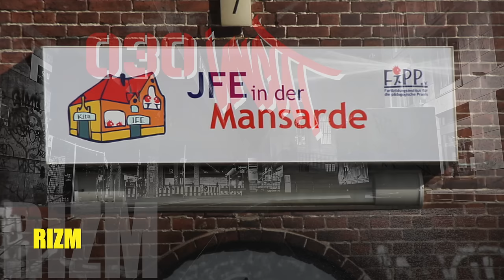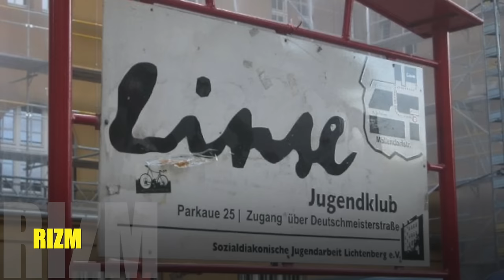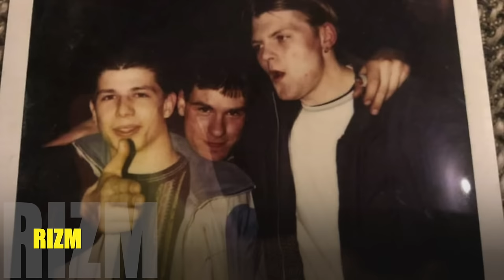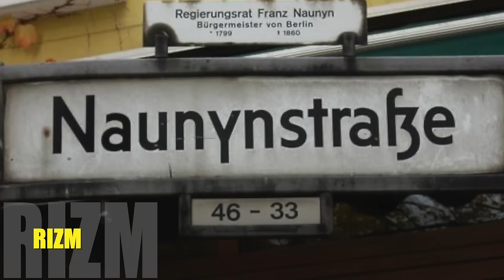030 UNCUT EPISODE #6 RIZM aka TOWN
BERLIN STREET LIFESTYLE AND STYLEWRITING HISTORY PODCAST.
HOSTED BY ACUT AND FLASH.

Die Absicht dieses Podcasts ist es, über unsere Geschichte zu sprechen, wie wir sie erlebt haben. Die Themen sind historische Fakten und werden diskutiert und präsentiert, um sicherzustellen, dass Anerkennung dort gegeben wird, wo sie gebührt. In diesem Podcast geht es nicht darum, uns selbst oder unsere Kunst zu verkaufen. Dieser Podcast ist eine Dokumentation der Geschichte des Berliner Stylewritings. Hör gerne weiter zu, ansonsten gehe ruhig weiter.